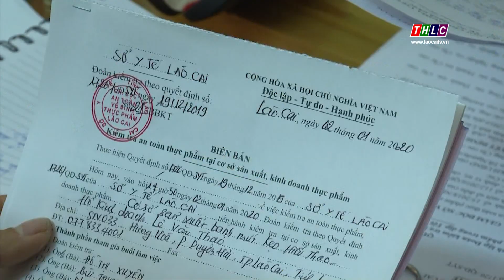Đảm bảo ATTP tết Nguyên đán Canh Tý và Lễ hội xuân 2020 | THLC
Laocaitv.vn - Để đảm bảo an toàn thực phẩm trong dịp tết Nguyên đán Canh Tý và Lễ hội xuân 2020 phục vụ nhân dân đón Tết, vui xuân an toàn, thời điểm này, công tác kiểm tra, hậu kiểm về an toàn thực phẩm đang được các cấp, các ngành của tỉnh tích cực triển khai thực hiện.

Đài Phát thanh - Truyền hình Lào Cai